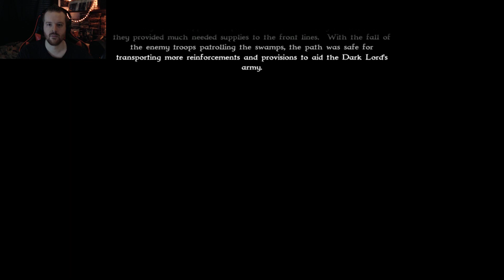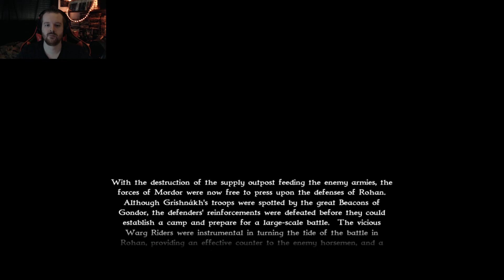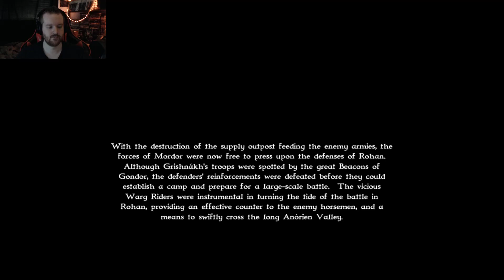LotR: War of the Ring | Evil Campaign #1 | A LotR RTS that isn't BFME! [July 22, 2019]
The Lord of the Rings: War of the Ring livestream from July 22, 2019. Part #1 of the Evil campaign!

The Lord of the Rings: War of the Ring is a 2003 real-time strategy game (RTS) developed by Liquid Entertainment and published by Sierra Entertainment that predates the BFME series. Set in J. R. R. Tolkien’s fictional Middle-earth, it expands upon the events of the War of the Ring as told in his fantasy novel, The Lord of the Rings. The Lord of the Rings: War of the Ring is unrelated to the films by Peter Jackson and has it's own flavor to the Lord of the Rings setting.